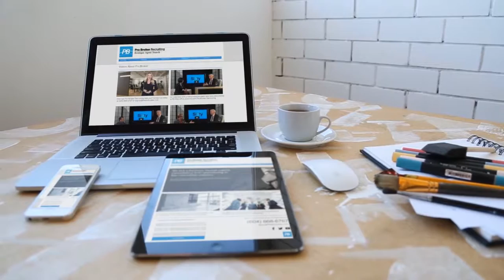Pro Broker - Industry Standard Real Estate Recruitment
for more information about our recruiting solutions for the real estate industry.